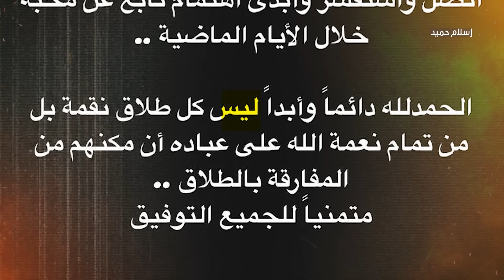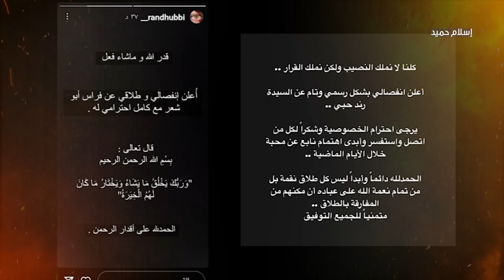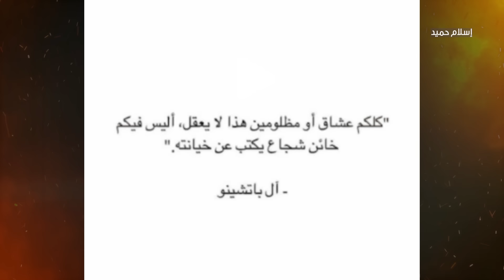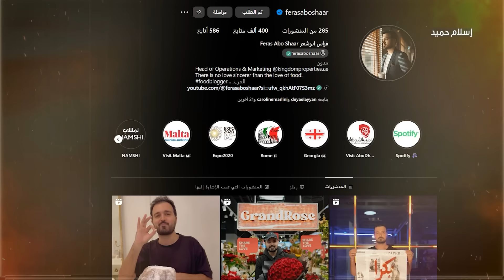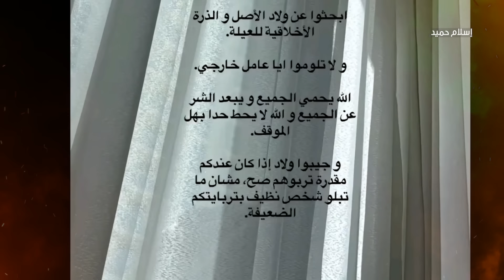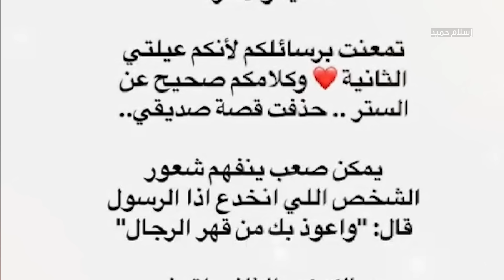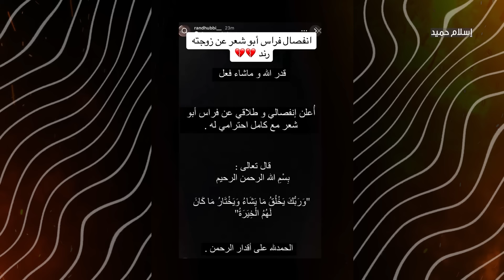دراما انفصال فراس ورند | فضيحة كبيرة !!